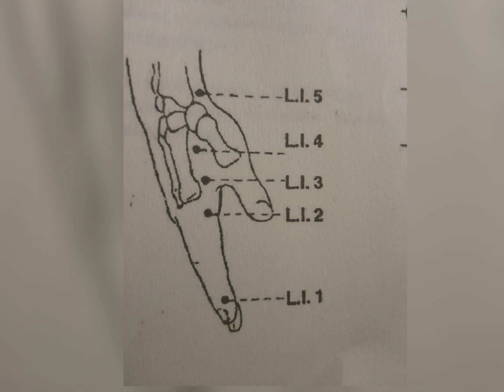Acupressure for Constipation | மலச்சிக்கலா? இந்தாங்க தீர்வு | 2 minutes relief | Painless Treatment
Dear Viewers,

Acupressure is a natural remedy for constipation.

According to practitioners, it triggers bowel movements by promoting peristalsis and increases gastric juices. The practice is also said to relieve stress, a common cause of constipation.

You can perform acupressure on yourself at home. Avoid applying hard pressure, as this can cause bruising and soreness.

If you’re pregnant or have a chronic disease, talk with a doctor before trying acupressure.